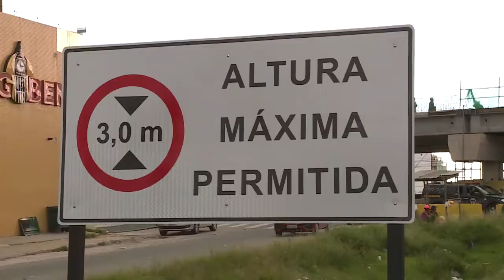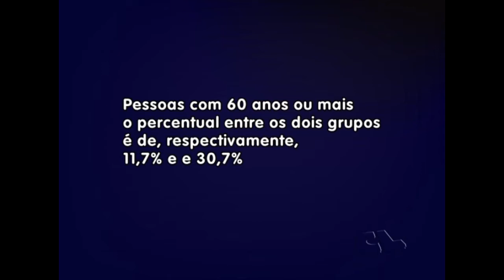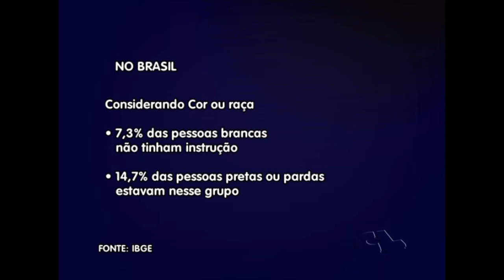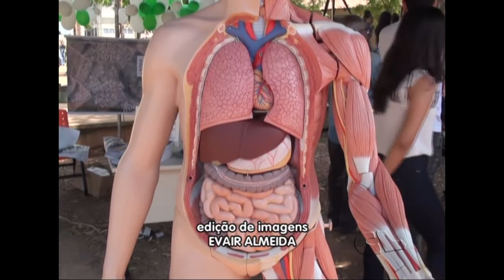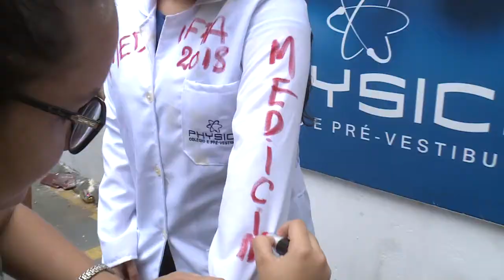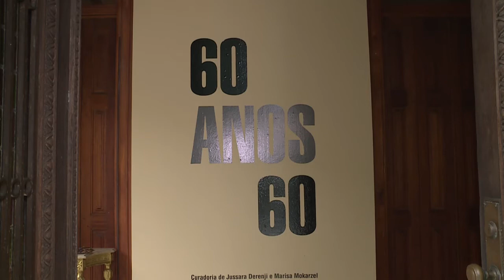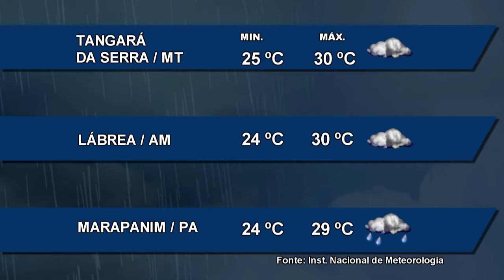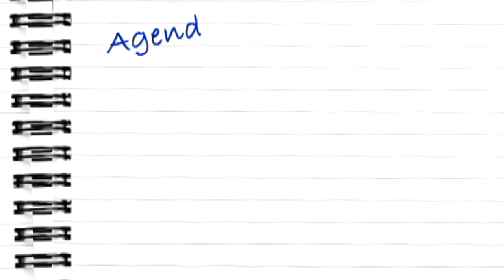Nazaré Notícias - 26/01/2018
Veja nesta edição:

- AVC é a segunda principal causa de mortes no Brasil;

- As imprudências no trânsito do entorno das obras do BRT, em Belém;

- Brasil ainda possui mais de 12 milhões de analfabetos;

- Conheça mais sobre a Icterícia em bebês;

- A festa dos calouros da Universidade Federal do Pará;

- O sinal digital da TV Nazaré chegou em Tangará da Serra;

- E, o bate papo musical com a banda “Acordalice”.